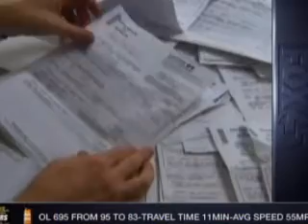Fox 45 News Interview from Thursday (5/3/12) Morning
MedChi CEO, Gene M. Ransom, spoke to the Fox 45 Morning News Crew on the morning of Thursday, May 3, 2012, regarding their new web-portal known as "Insurance Watch".